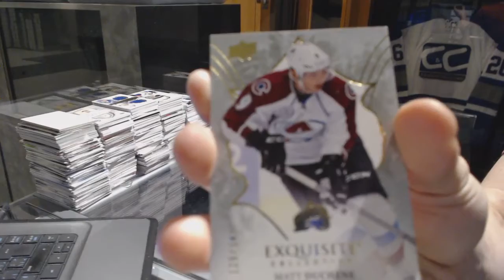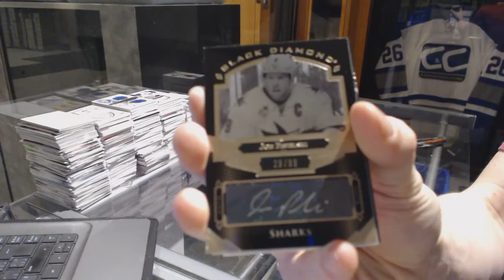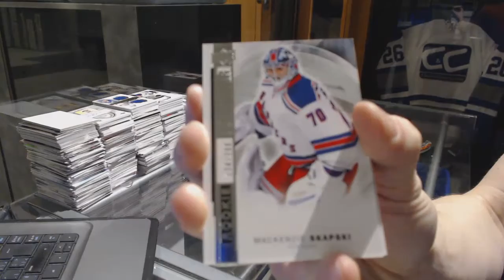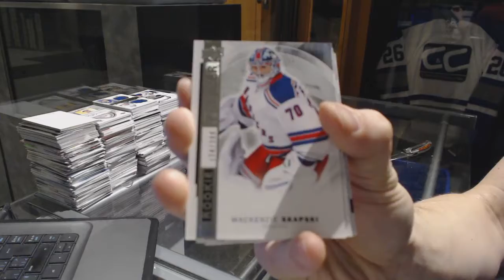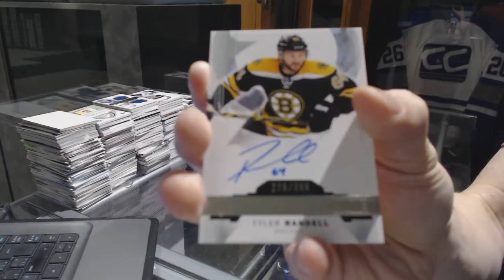16-17 UD Black Diamond & 15-16 UD Premier Hockey Box Break - C&C GB #7237